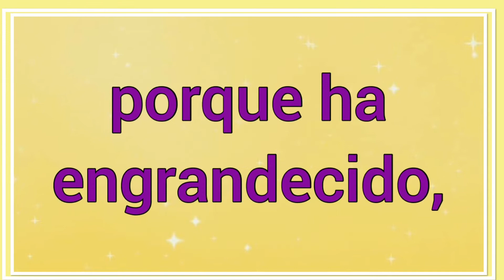Alabad a Jehová | Letra | Corito | Cántico de Alabanza